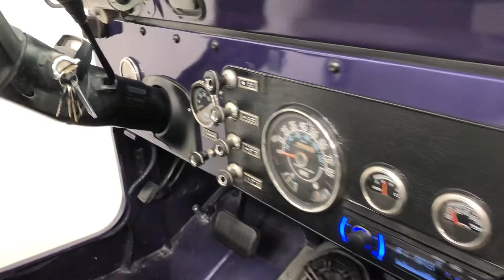1982 Jeep CJ8 AP775